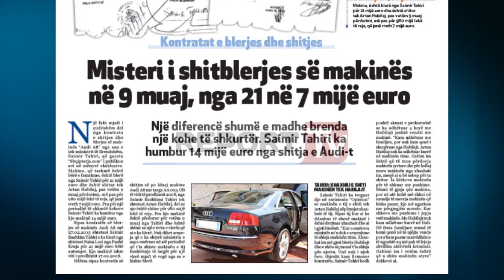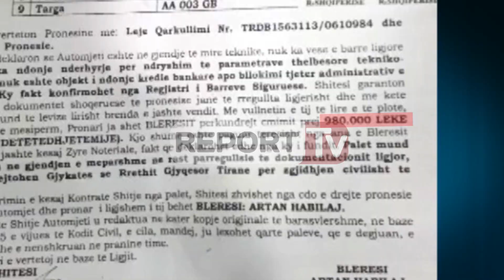Ekskluzive/Saimir Tahiri e bleu 'Audi'-n 21 mijë €, e shiti 7 mijë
Një fakt mjaft i çuditshëm del nga kontrata e shitjes dhe blerjes së makinës “Audi A8” nga ana e ish-ministrit të Brendshëm, Saimir Tahiri, që gazeta “Shqiptarja.com” i publikon sot në mënyrë ekskluzive.

Makina, që tashmë është bërë e famshme, është blerë nga Saimir Tahiri për 21 mijë euro dhe është shitur tek Artan Habilaj, pas vetëm 9 muaj përdorimi, më pas për 980 mijë lekë të reja, që janë rreth 7 mijë euro. Pra për një periudhë të shkurtë kohore Saimir Tahiri ka humbur nga kjo makinë 14 mijë euro.
Sipas kontratës së blerjes së makinës Audi A8 më 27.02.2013 shtetasi Saimir Bashkim Tahiri e ka blerë nga shtetasi Naim Loci nga Fushë Kruja për 21 mijë euro këtë automjet. Kjo makinë ishte viti i prodhimit 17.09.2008.